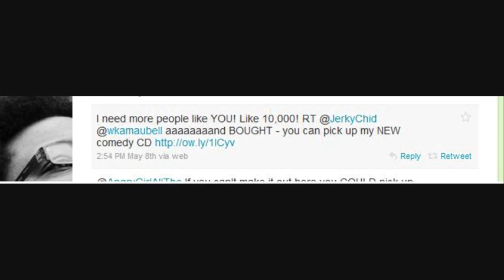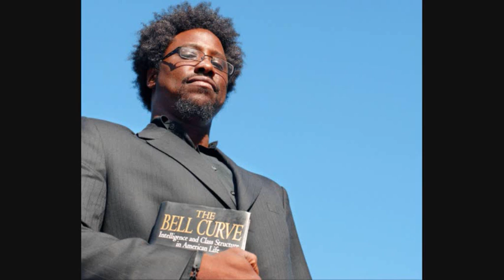W. Kamau Bell Review